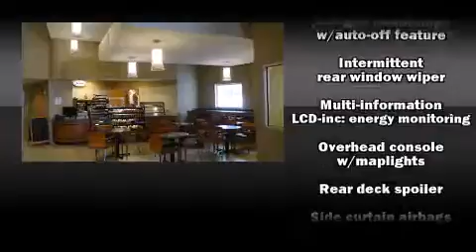2008 Toyota Prius Touring in Lithonia, GA 30038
Nalley Toyota Stonecrest
7969 Mall Parkway
in Lithonia, GA 30038

Experience driving perfection in the 2008 Toyota Prius. It features a continuously variable transmission, front-wheel drive, and an efficient 4 cylinder engine. Top features include a split folding rear seat, variably intermittent wipers, a trip computer, front bucket seats, tilt steering wheel, power door mirrors, an overhead console, and much more. Premium sound drives 6 speakers, providing you and your passengers a sensational audio experience. Toyota ensures the safety and security of its passengers with equipment such as: dual front impact airbags with occupant sensing airbag, head curtain airbags, traction control, a panic alarm, and ABS brakes. Brake assist technology provides extra pressure when applying the brakes. A Carfax history report indicates just one previous owner. Our sales staff will help you find the vehicle that you've been searching for. We'd be happy to answer any questions that you may have. Stop in and take a test drive!